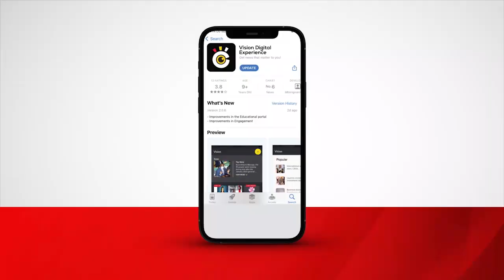Namyalo agabidde ab’e Ntebe ebintu by’okwekulaakulanya